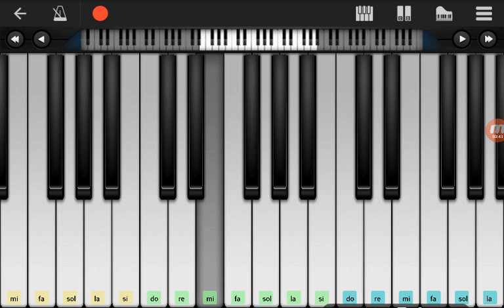~ Thelt eyam ~ du grand ❤ ait menguellet ❤ bonne écoute !